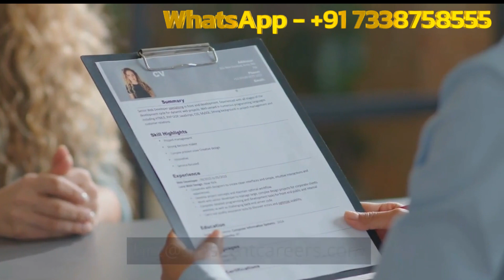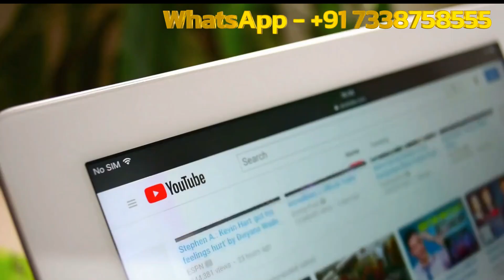UAE ACCOUNTANT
Welcomes to Our Channel by Jobstoabroad.com

Recruitment for  Accountant (SAP) for Dubai
Final Interview Shortly at Chennai
Candidates Must be from South India
Salary – Best in Industry + Accommodation & Other Benefits
About Client : A Leading Group in UAE, involved in Retail Sector and also having Operations in Qatar, Saudi Arabia, Oman, Malaysia, Africa and India.
Number of Requirement is 10 Numbers
Qualification : B.Com / M.Com / MBA
Minimum of 5+ years’ experience in any Industries.
Must have familiar with SAP, Tally & MS Office
Excellent in Communication
Immediate Joining will be added Advantage
Crescent Careers
Approved by Government of India under Ministry of External Affairs
Amirtha |Executive Recruitment
Address : Office Number # 1 & 4, Fourth Floor, Golden Enclave, # 275, Poonamalle High Road, Kilpauk, Near Taylor's Road Signal & Opposite Ega Theatre, Chennai 600010. India
To Get Our Updated Jobs Join